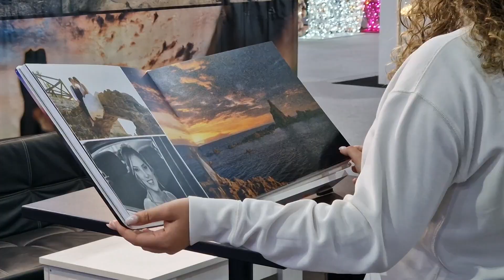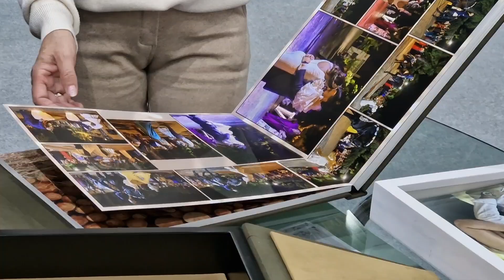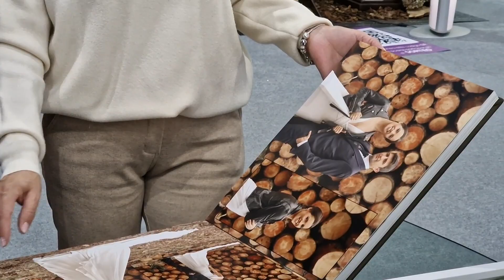Jaén de Bodas 2023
RECOMENDADO | Jaén de Bodas 2023, un espacio de más de 7.000 metros cuadrados en los que participan 70 expositores para complacer todas las necesidades de los futuros novios...ropa, complementos, música, animación, viajes, cátering, joyería y regalos te esperan en @ifeja_feriasjaen